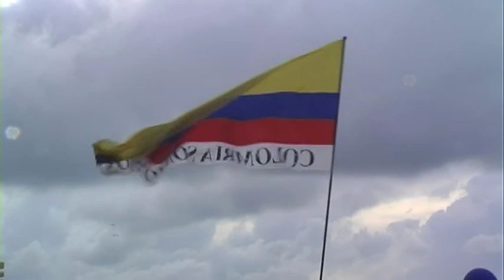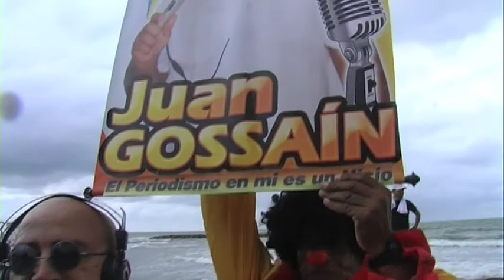El desfile de Cartagena Part 1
Cartagena con sus fiestas noviembrinas. Famosas sus desfiles con grupos focloricos. Y en medio de todo: El presentador Guillermo.